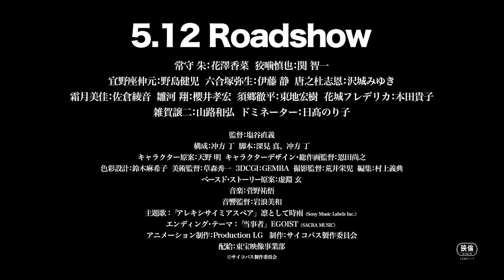Psycho-Pass: Providence Movie-Teaser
“Versão teatral PSYCHO-PASS Psychopath PROVIDENCE” 12 de maio de 2023 (sexta-feira) Lançamento nacional

Música tema: “Alexitimia Spare” Ling Tosigure (Sony Music Labels Inc.) Tema de encerramento: "Festa" EGOIST (SACRA MUSIC) Elenco Tsunemori Vermillion: Kana Hanazawa Shinya Kogami: Tomokazu Seki Ginoza Nobumoto: Kenji Nojima Sho: Takahiro Sakurai Teppei Sugo: Hiroki Higashiji Frederica: Takako Honda Joji Saiga: Kazuhiro Yamaji Dominator: Noriko Hidaka Diretor chefe de animação: Naoyuki Onda Color design: Makiko Suzuki Diretor de arte: Shuichi Kusamori 3DCGI: GEMBA Diretor de fotografia: Eiji Arai Edição: Yoshinori Murakami Produção IG Produção: Psycho-Pass Production Committee Distribuição: Toho Imaging Division © Psycho-Pass Production Committee